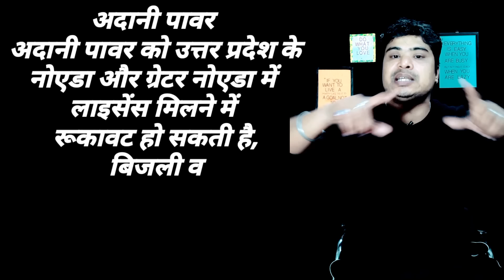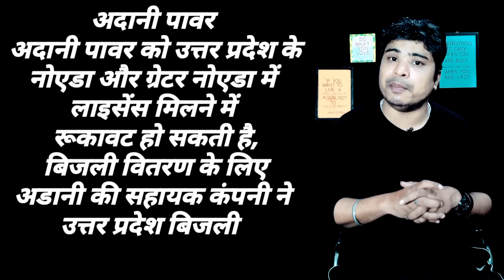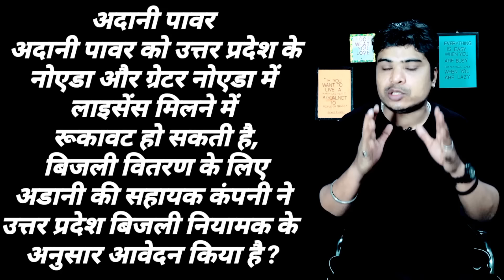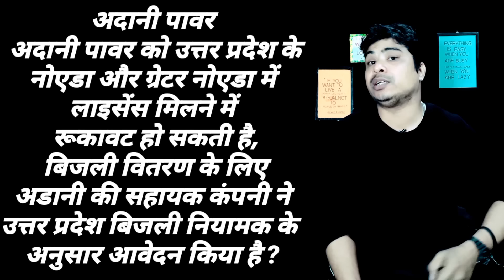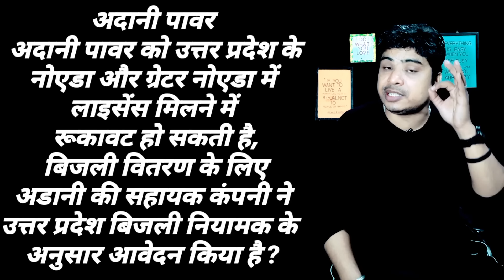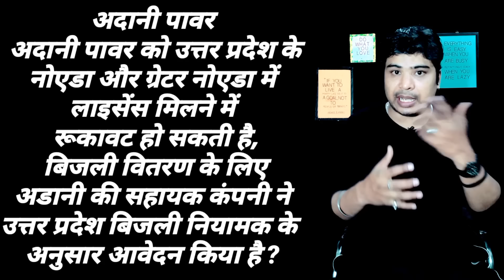Yes Bank Limited YES BANK SHARE latest news l Trident share latest news l kbc global share lYes bank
/audiolibrary_...